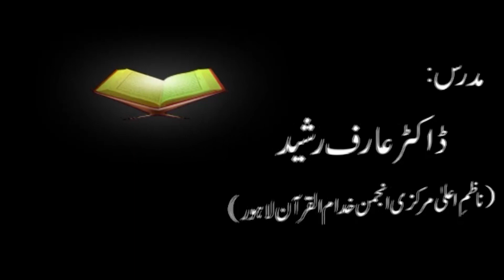Dr Arif Rasheed Dars e Quran | Surah An Naziat Aayat 01 to 26 | Lecture #318